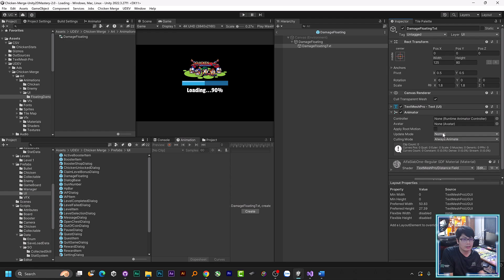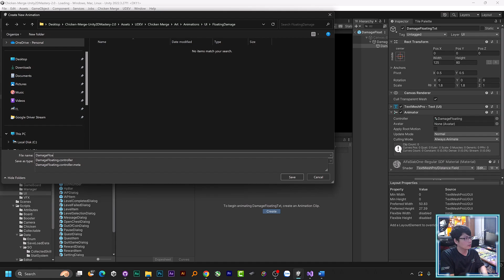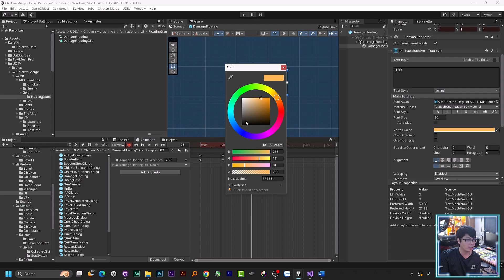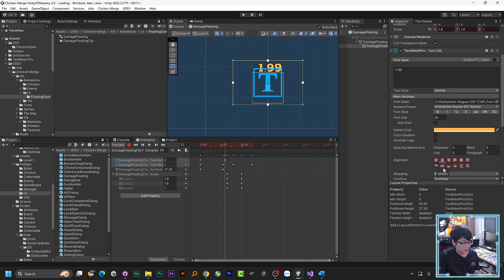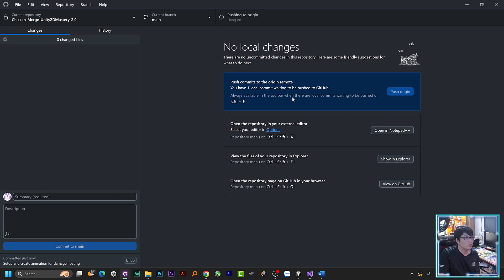Khóa học Unity2DMastery 2.0 - Chicken Merge - Xử lý DamageFloating Text